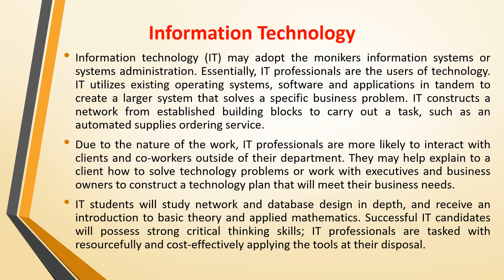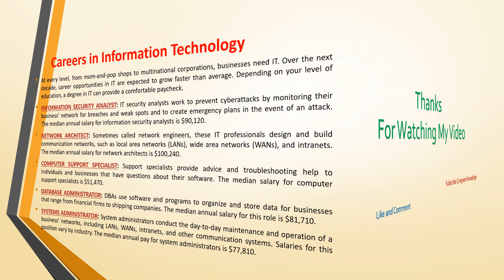Difference Between Computer Science and Information Technology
What is Difference Between Computer Science and Information Technology
Jobs